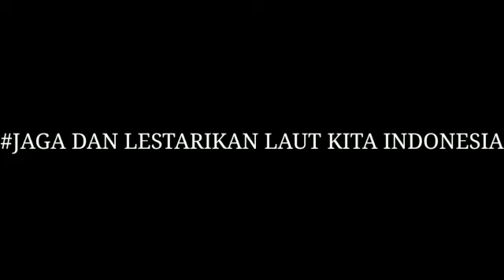Parlemen Remaja 2019 | Raditya Jalu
Assalamualaikum Wr.Wb
Caleg Parlemen Remaja 2019| Dapil 1 Surabaya, Jawa timur - Raditya Jalu Gantari.
Indonesia merupakan penghasil sampah terbesar ke-2 didunia setelah Negara china. Jumlah sampah plastik yang ada di negara kita mencapai 64 juta ton dimana 3,2 juta ton merupakan sampah plastik yang dibuang ke laut. Salah satu pemicu faktornya adalah sampah dari aliran sungai. kurangnya kesadaran masyarakat untuk tidak membuang sampah ke sungai adalah menjadi pertanyaan yang sangat penting bagi negara indonesia. Selain itu, Dari banyaknya sampah yang ada di sungai bisa tersalurkan ke laut yang berdampak bagi ekosistem laut. termasuk biota laut yg ada didalamnya sehingga menjadi tercemar.

Saya akan membuat 2 program yaitu:
1. Membuat jaring penyaring sampah sebagai alternatif yg ekonomis.
2. River clean up system yaitu mendaur ulang sampah untuk dijadikan sebagai bahan kerajinan.

Harapannya dengan adanya program ini bertujuan untuk meminimalisirkan sampah plastik yang ada di indonesia dan sebagai tanggung jawab kita bersama dalam menjaga dan merawat lingkungan untuk masa depan indonesia yang lebih baik.

Mari kita menjaga dan melestarikan ekosistem laut yang ada di indonesia!!! @parlemen_remaja